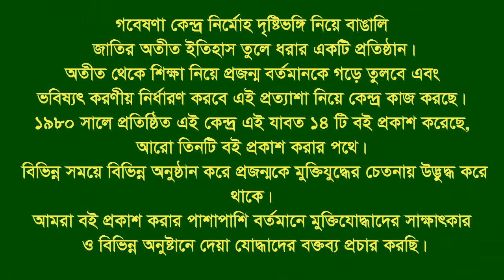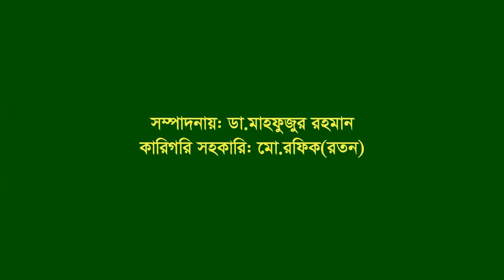Interview of Ahmed Safa ।। Hathazari ।। CTG ।। F Fighter ।। FF ।। Group Commander